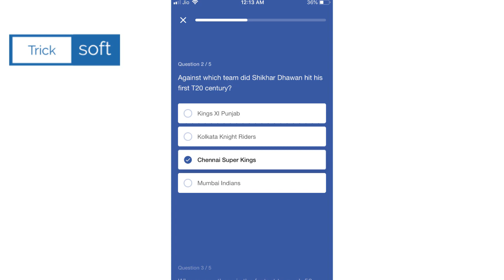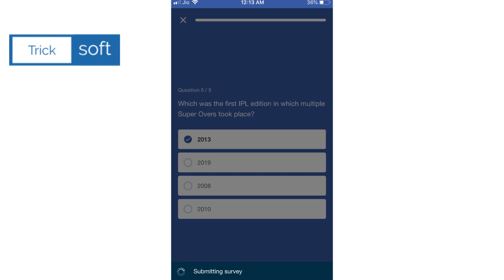Flipkart Daily Trivia Quiz Answers today | 1 November 2020 Daily Trivia Flipkart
Flipkart Daily Trivia Quiz Answers today | 1 November 2020 | Daily Trivia Quiz Answers today Flipkart | Daily Trivia Quiz Answers today | Flipkart Trivia Quiz Answers today | Trivia Quiz Answers today Flipkart | 1 November 2020

Flipkart Daily Trivia Quiz Answers today,1 November 2020  ,Daily Trivia Quiz Answers today Flipkart,Daily Trivia Quiz Answers today,Flipkart Trivia Quiz Answers today,Trivia Quiz Answers today Flipkart,

Flipkart Daily Trivia Quiz Answers 1st November 2020
1.who is the fastest batsman to reach 5000 runs in ipl
Ans:-david warner

2 against which team did shikhar dhawan hit his first t20 century
Ans:-chennai super kings

3.who among these is the fastest to reach 50 wickets in ipl
Ans:-kagiso rabada

4 pakistani cricketer umar gul recently retired from all forms which ipl team did he play for
Ans:-kolkata knight riders

5.which was the first ipl edition in which multiple super over took place
Ans:-2013

Flipkart Daily Trivia Quiz Answers today | 1 November 2020   | Daily Trivia Quiz Flipkart Answers